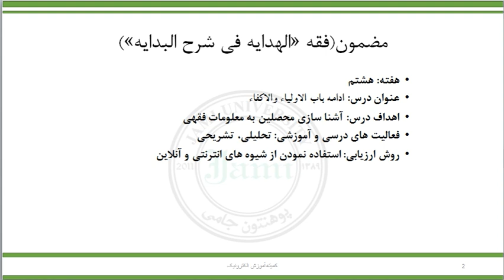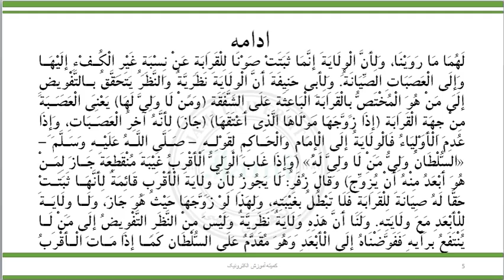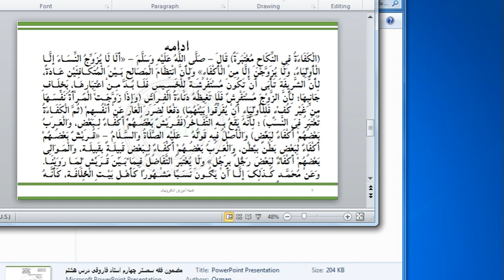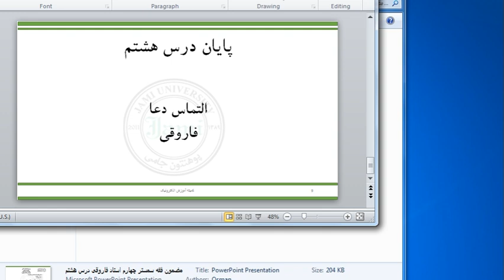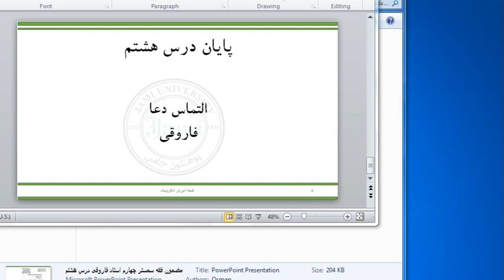مضمون فقه سمستر چهارم استاد فاروقی درس هشتم